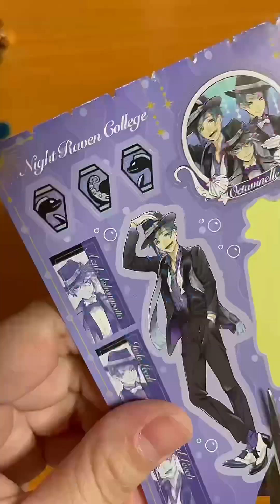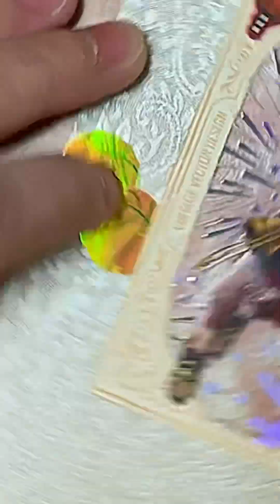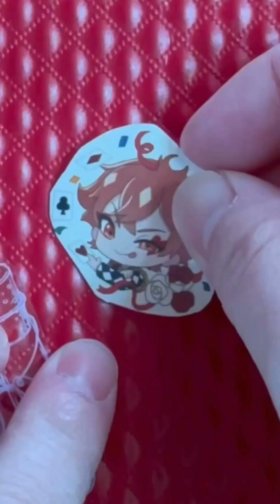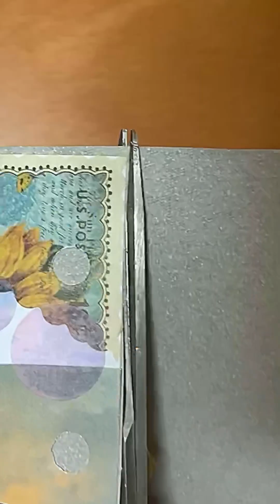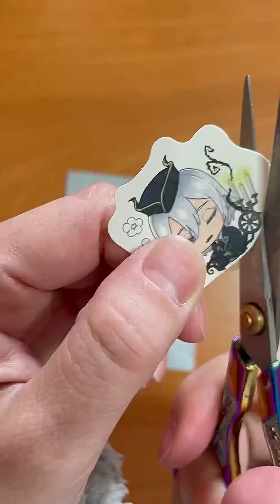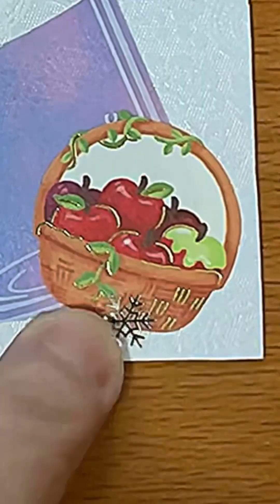コラージュ( ¨̮ )(ツイステ🌸1月分のまとめ動画✨)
皆様毎日お疲れ様です🥺！
空き時間に自分の動画を見てくださって本当にありがとうございます🙇‍♀️✨
皆様のおかげで登録者数100人突破しました😭
すごく嬉しいし励みになります( ¨̮  )！！

今日の動画は、1月分のツイステコラージュの動画になります(*^^*)

2月のツイステコラージュもよろしくお願いします(*ˊᵕˋ*)！！